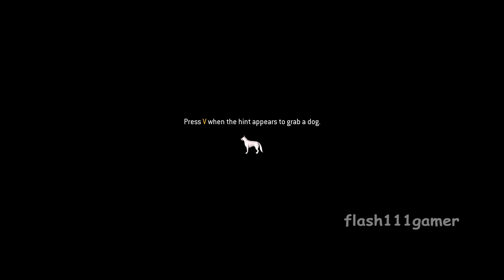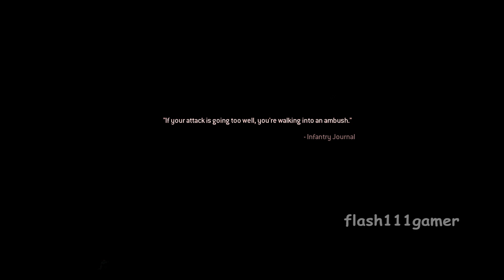Call of Duty || Modern Warfare Remastered || part_8 silent sniping gameplay Full HD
Call of Duty  Modern Warfare Remastered part__7

Join my Notification  click the 🔔 Bell